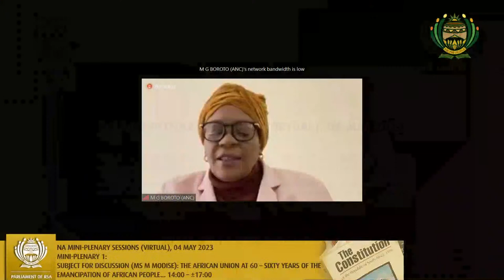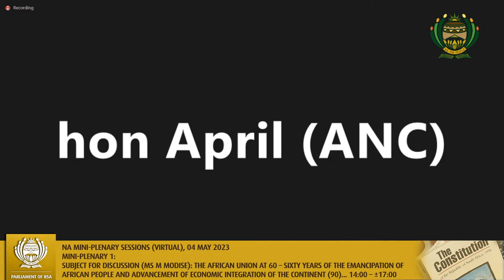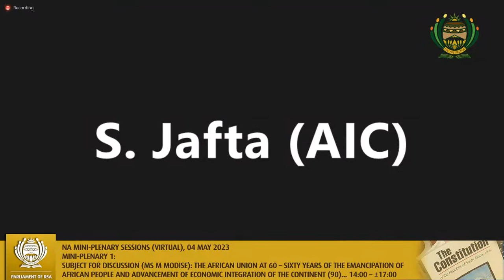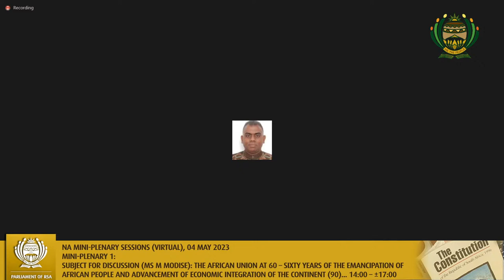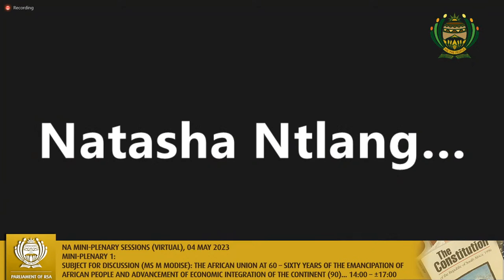NA MINI-PLENARY SESSIONS (VIRTUAL), 04 May 2023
Mini-plenary 1:
Subject for discussion (Ms M Modise): The African Union at 60 – Sixty years of the emancipation of African people and advancement of economic integration of the continent (90)
Subject for discussion (Ms T Bodlani): Measures to deal with the South African Post Office’s provisional liquidation and the negative impact this may have on the delivery of its core services, including the payment of social grants on behalf of SASSA (90)
14:00 – ±17:00